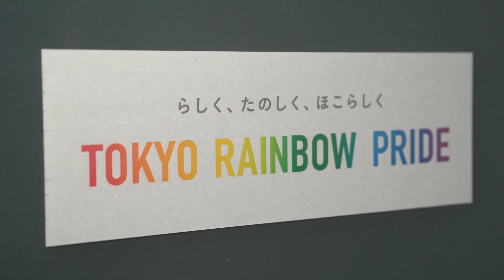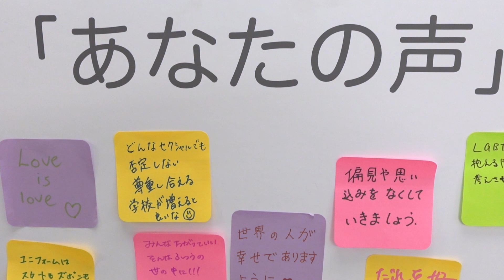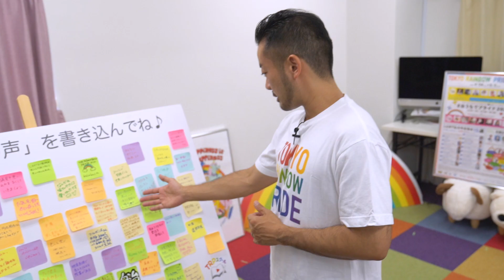TOKYO de SDGs♯7 LGBTQの権利向上をめざす「東京レインボープライド」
世界中の報道機関やエンターテインメント企業が加盟する「SDGメディア・コンパクト」。TOKYO MXはメンバーの一員として、社会的な課題解決に取り組む企業・団体にフォーカスした動画コンテンツ「TOKYO de SDGs」を配信しています。

第7回はSDGsの目標のひとつ「ジェンダー平等の実現」をテーマにLGBTQの課題解消に取り組む「特定非営利活動法人 東京レインボープライド」を取材しました。

今年で12回目となる「東京レインボープライド2023」では、パレード、フェスティバルに延べ24万人が参加しました。
共同代表理事の杉山文野さんは、参加人数が増える一方で、法整備が進まないことにもどかしさを感じているようです。

6月は世界各地でLGBTQの権利を啓発する活動が行われる「プライド月間」。
私たち一人一人が「全ての人が自分らしく生きていける社会とは何か？」を考える良い機会かもしれません。

▼特定非営利活動法人 東京レインボープライド